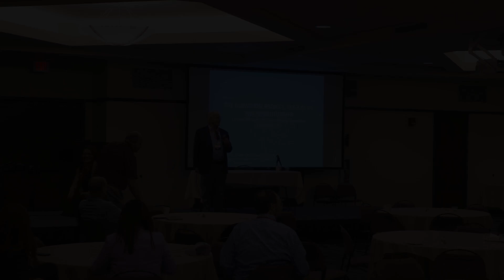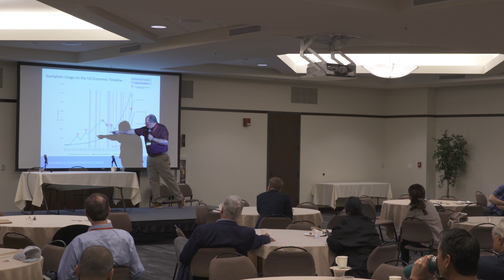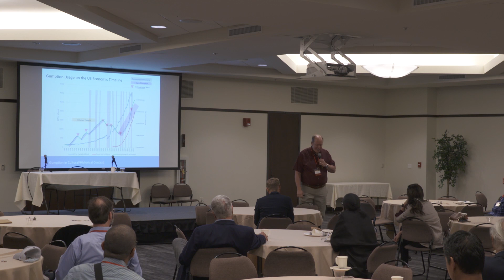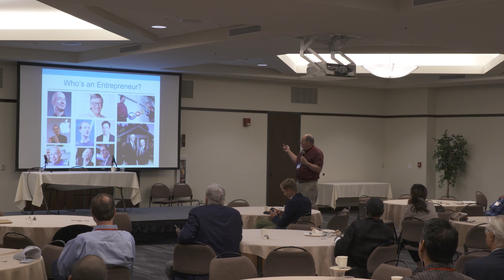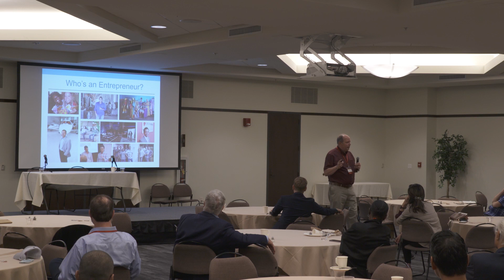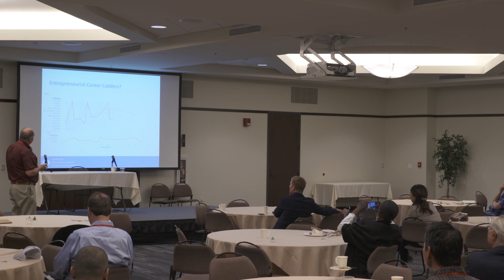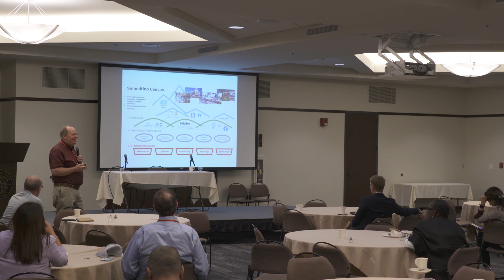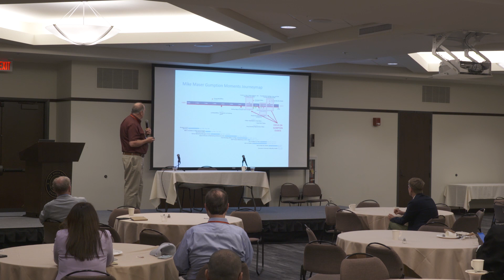CEEC 2023: Session 15